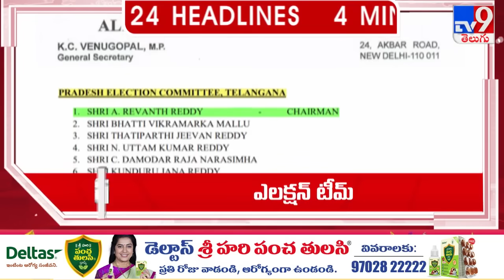4 Minutes 24 Headlines - TV9